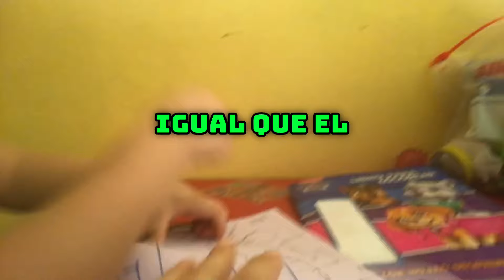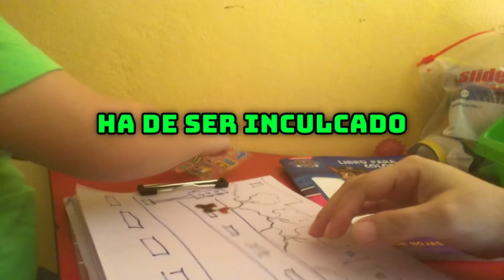Niños aprender sobre la importancia de las señales de tránsito